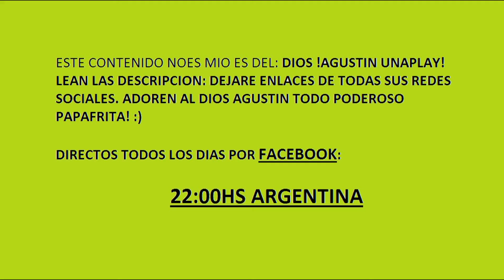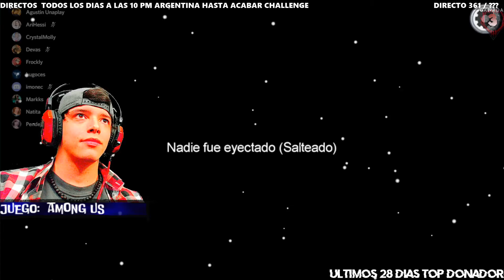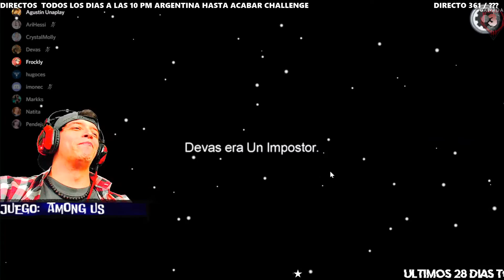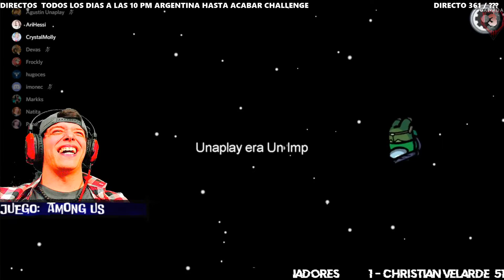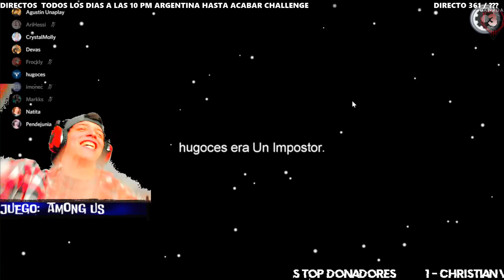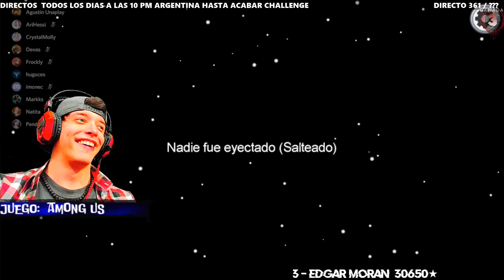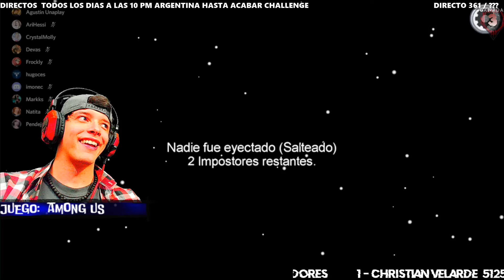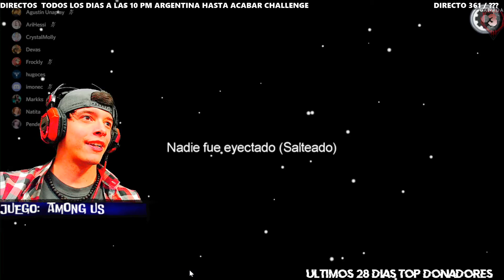MEJORES PARTIDAS DE AGUSTÍN UNAPLAY| DIRECTO TRASNOCHADO! AMONG US :D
(DIRECTOS TODOS LOS DÍAS A PARTIR DE LAS 22:00 HS ARGENTINA)